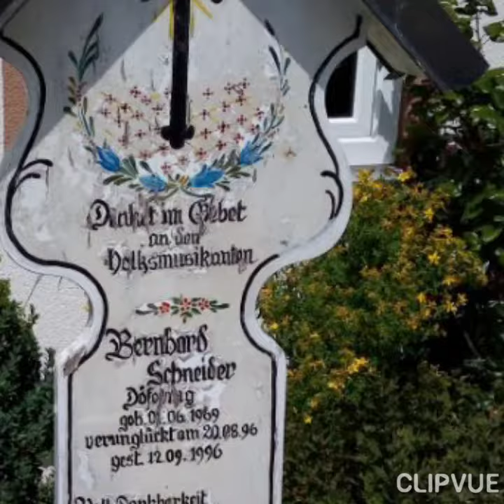Super Bartmann auf dem goldsteig hat wieder Martel Wegekreuz und Bildstock gefunden Goldsteig2020